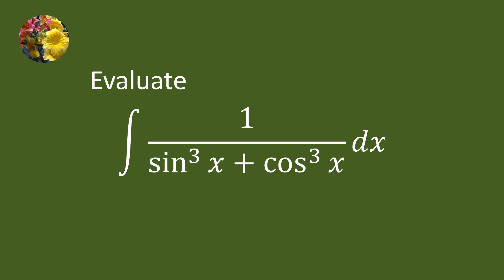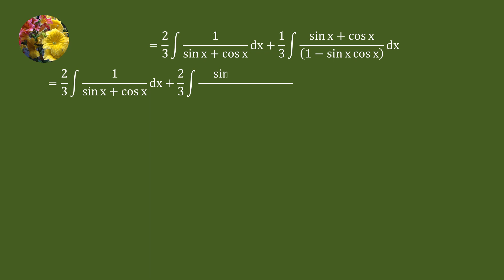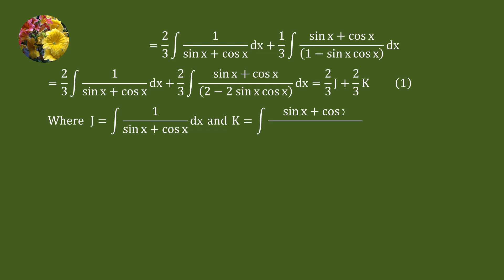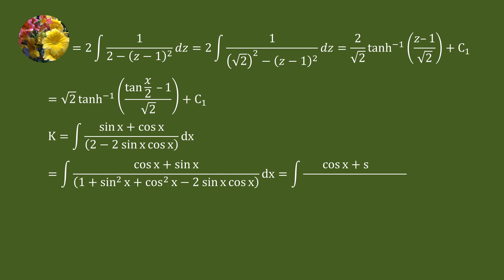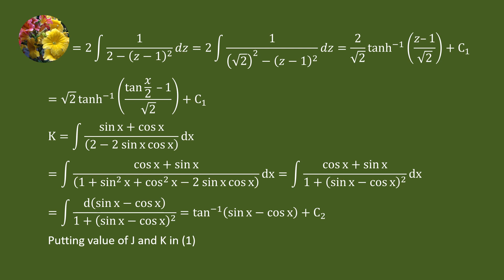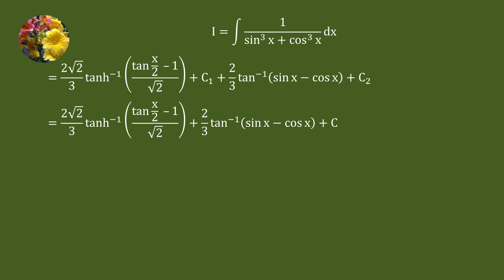Indefinite Integrals (Mis-549)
Evaluate
Integral 1/(sin^3 x + cos^3 x)dx